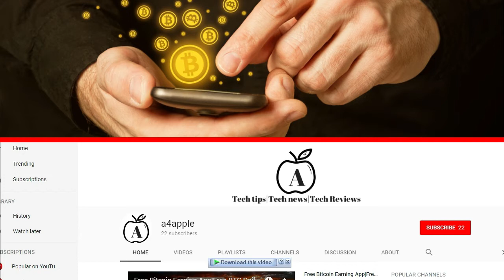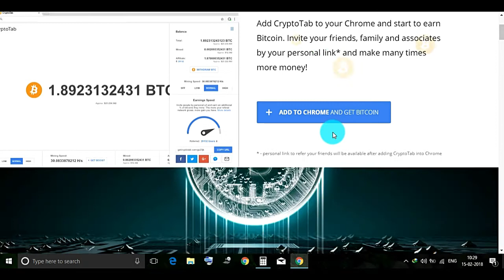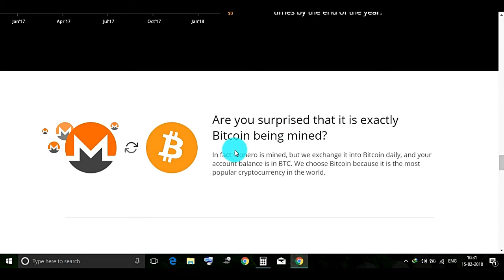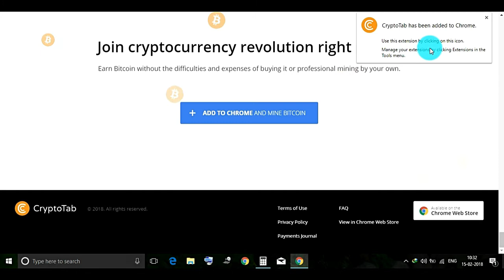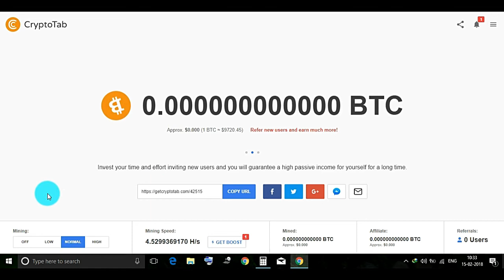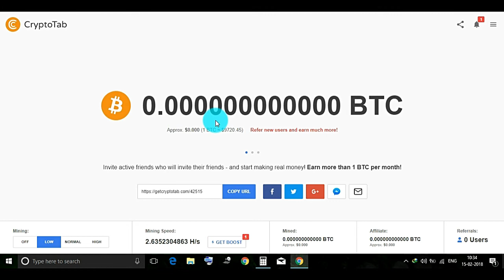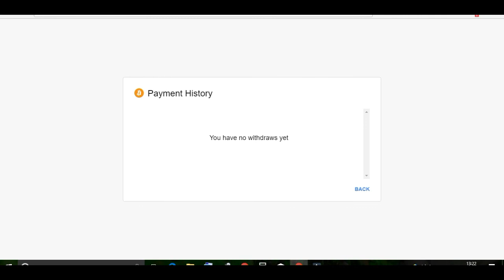How to Mine bitcoin Using Your Own Computer easy | Malayalam|2018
In this video shows, how to mine bitcoins from our own computer. it works based on google chrome extension tab. we need to keep open google chrome browser to mine coins.

            Interesting Videos